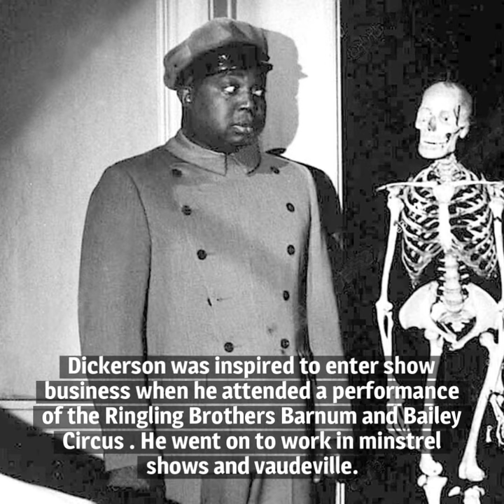10 Things You Should Know About Dudley Dickerson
Here are 10 things you should know about Dudley Dickerson, born on November 27, 1906. He enjoyed a prolific Hollywood career as a character actor.